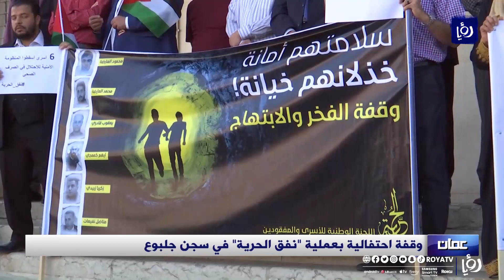وقفة احتفالية بعملية نفق الحرية في سجن جلبوع